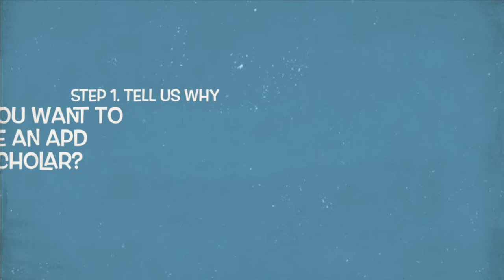Trial Online Now to become an APD Scholar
APD runs Post-16 football academies at Holcombe Grammar School, The Victory Football Academy, The Halley Academy and North Kent College for boys and girls.
If you are in year 11 and live in South East London or Kent, apply now by completing our 4 skills shown in the video!